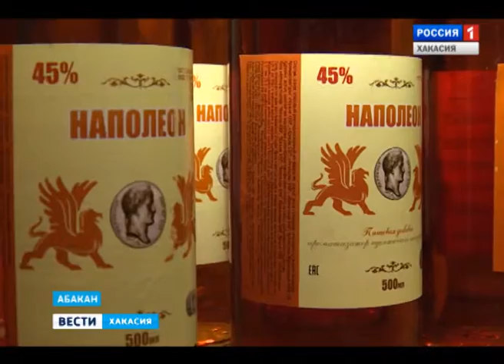Дешевые пищевые ароматизаторы с высоким содержанием спирта привлекли внимание полиции 04.03.2016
На смену бояршнику. Рынок алкогольных напитков республики пополнился опасным суррогатом. Под видом пищевого ароматизатора для мучной выпечки, магазины Абакана продают жидкость сомнительного качества. Крепость у нее выше, чем у водки. Чем рискуют покупатели, употребляя добавки не по назначению?